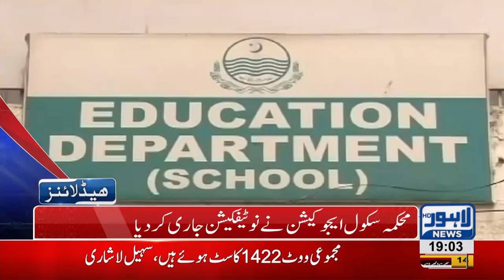07 PM Headlines | Lahore News HD | 24 September 2018